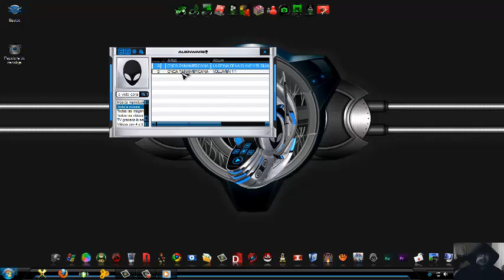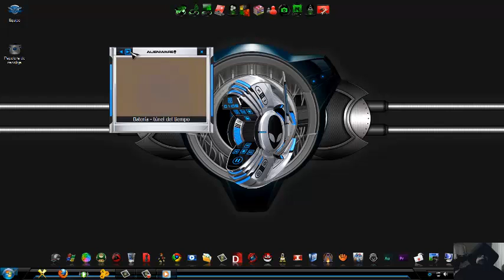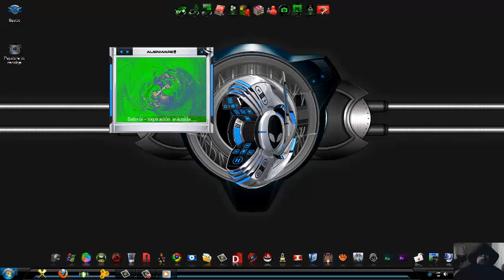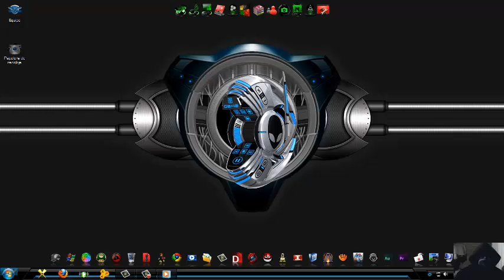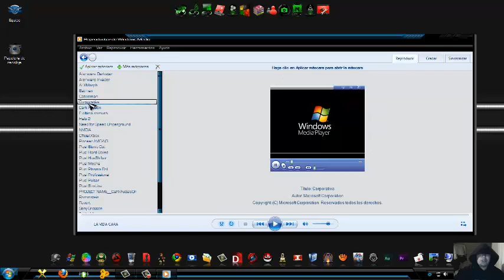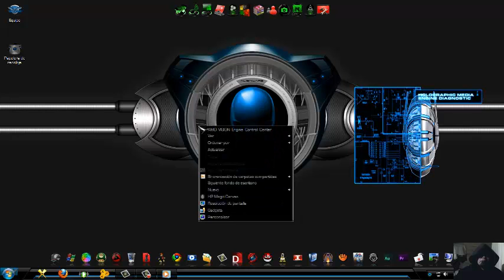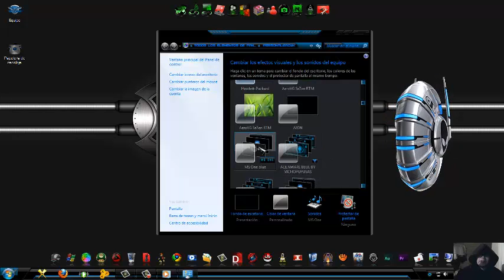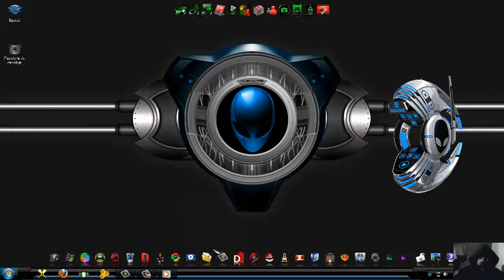la vida cara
este tutorial es para enseñar y compartir con ustedes un temas chido y un skin muy padre futurista para todos mis amigos